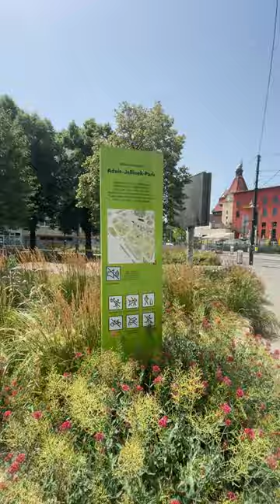Public Park in Vienna near OTTAKRINGER BRAUWERK